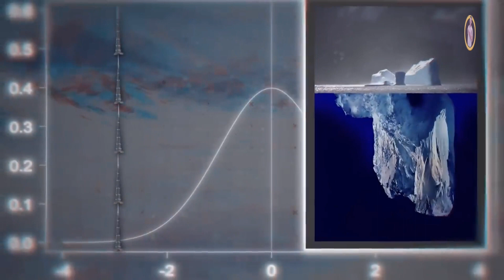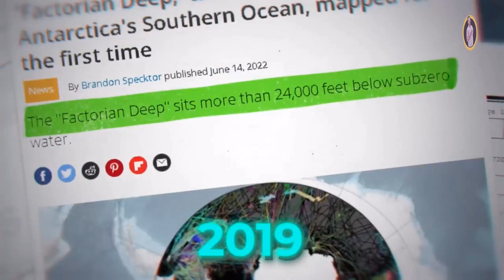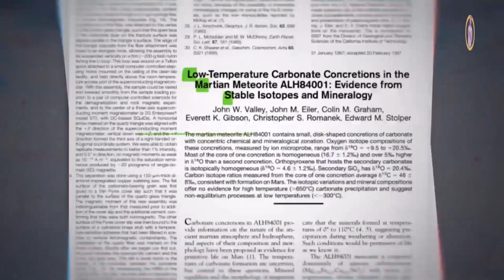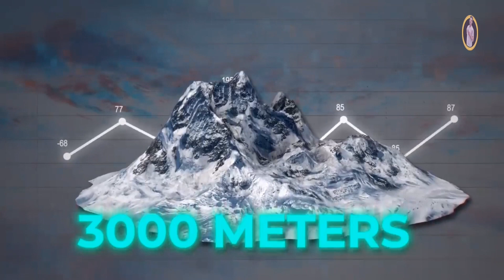Beneath Antarctica's Ice: Monsters, Aliens, or Something Worse?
In this bone-chilling exploration, we journey to the frozen heart of Antarctica to uncover the spine-tingling enigmas concealed beneath the ice. Prepare to be shocked as we unveil the hidden horrors and astonishing discoveries lurking in the subglacial depths. Are there monsters, aliens, or something even more terrifying? Join us on this harrowing adventure to unearth the unimaginable secrets that Antarctica has kept hidden for centuries.

If you're as fascinated by the mysteries of Antarctica as we are, don't forget to hit that 'Subscribe' button and ring the notification bell to stay updated with our latest videos. Together, we'll uncover the astonishing truth that lies beneath the ice!

Antarctica
Subglacial Mysteries
Secrets Below the Ice
Unexplained Phenomena
Unknown Creatures
Terrifying Discoveries
Subterranean World
Mysterious Antarctica
Paranormal Antarctica
Ice Exploration
Alien Theories
Monster Encounters
Expedition to Antarctica
Shocking Truth
Unsolved Mysteries
Muhammad Hassan